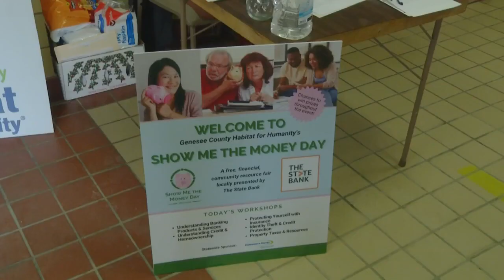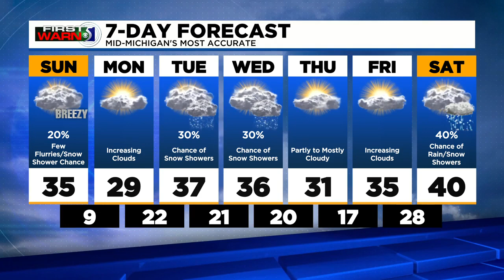TV5 News Update: Saturday evening, February 26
Our top stories this evening, the Genesee County Habitat for Humanity hosted the annual Show Me the Money financial literacy event, and lawmakers joined a panel in Flint to discuss the impacts of voting rights  and crime in the Black community.